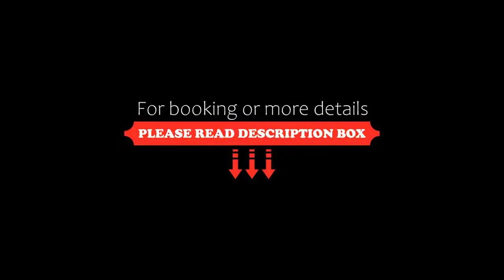Edels, Chełm, Poland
About Property:
Featuring a bar, Edels is set in Chełm and also provides a garden and a terrace. Among the facilities of this property are a restaurant, a 24-hour front desk and room service, along with free WiFi throughout the property. The hotel features family rooms.
At the hotel, all rooms come with a desk, a flat-screen TV, a private bathroom, bed linen and towels. The units at Edels feature air conditioning and a wardrobe.
The accommo...
Property Type: Hotel
Address: Aleja Przyjaźni 9, 22-100 Chełm, Poland
Searching For
1. Edels - Chełm - Poland
2. Edels - Chełm - Poland Address
3. Edels - Chełm - Poland Rooms
4. Edels - Chełm - Poland Amenities
5. Edels - Chełm - Poland Offers and Deals
Audio Credit:
Track Title: Blank Slate
Artist: VYEN